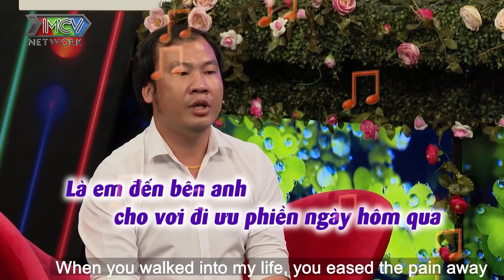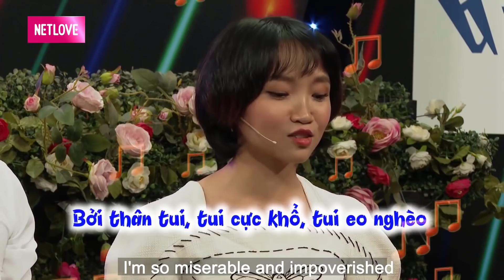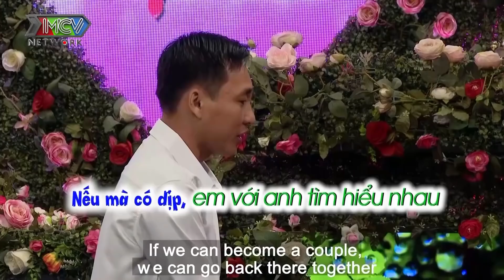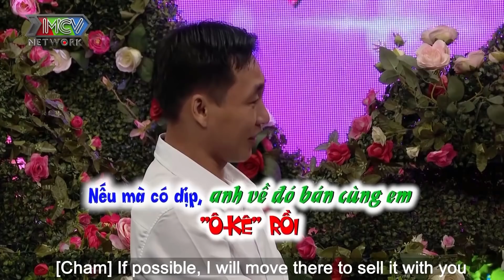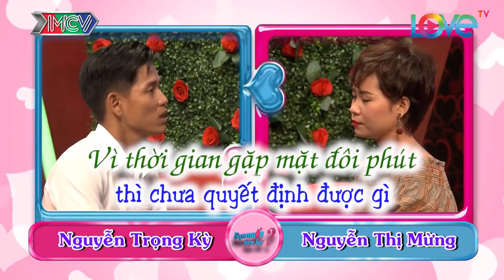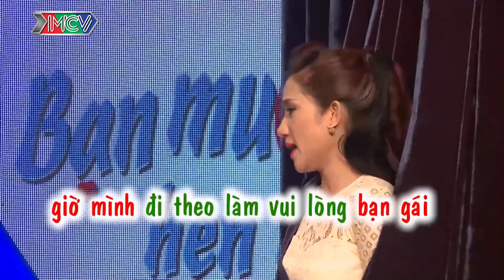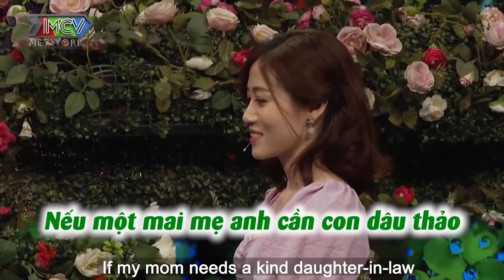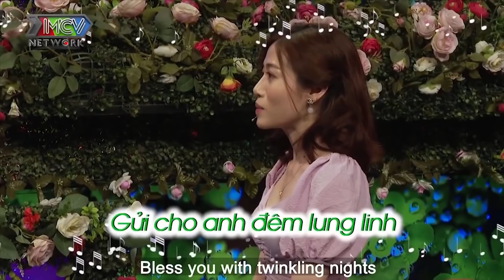Chàng Trai RỦ BẠN GÁI Về NHÀ NGHỈ Khiến Khán Giả Trường Quay HÁ HỐC MỒM Cho Tới Phút Cuối Mới Hiểu